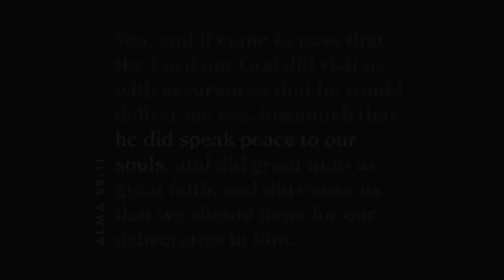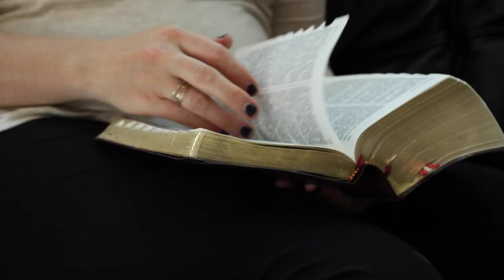Deseret Book Live: Where can we turn for peace? Featuring Calee Reed, Nashville Tribute Band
"He did speak peace to our souls. . ." (Alma 58:11)

For the first installment of our brand new weekly Deseret Book Live series, we asked a few of our Latter-day Saint friends around the world (including a few you might recognize) to share with us where they turn for peace during hard times. Trust us, you do not want to miss what they have to say/sing

We'd love to hear from you too! Tell us where YOU turn for peace during such difficult times in the comments below!"